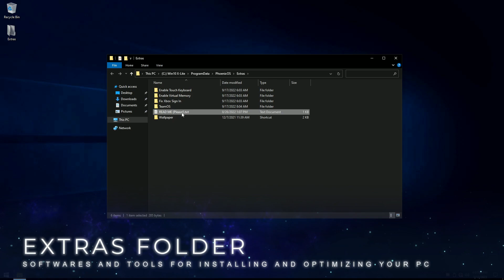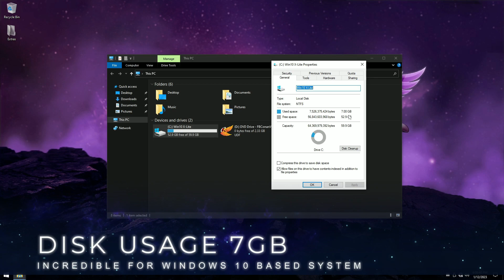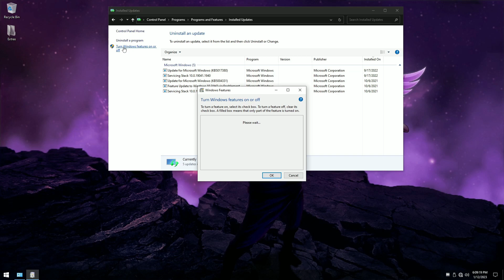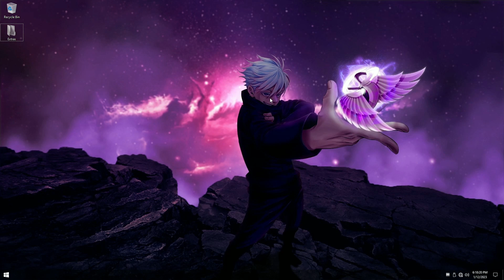Windows 10 X-Lite 'Resurrection' (19044.2075) by FBCONAN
🎁How to Install Windows 10 Lite This is Windows 10 x-lite resurrection a custom windows 10 build created by FBConan with excelent performance, watch entire video to see what this Windows 10 X-Lite Resurrection has to offer.

HAVE YOU EVER INSTALLED A FBCONAN´S SYSTEM BEFORE?